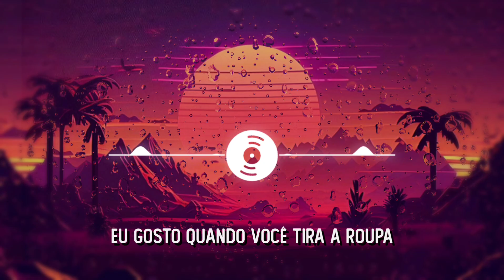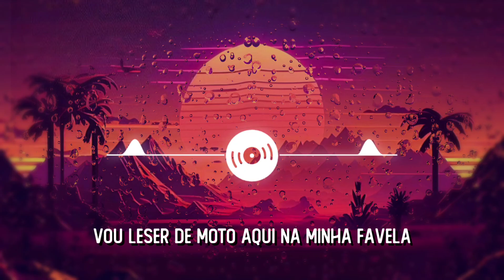(Letra) siliconada By PDQ